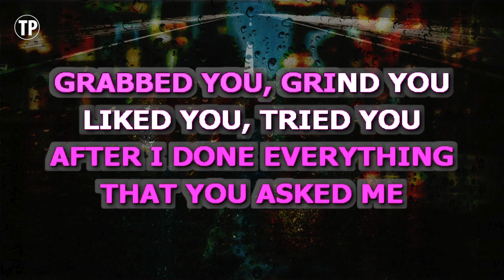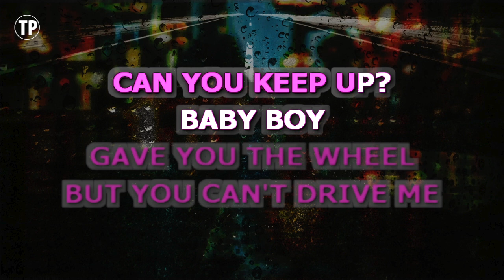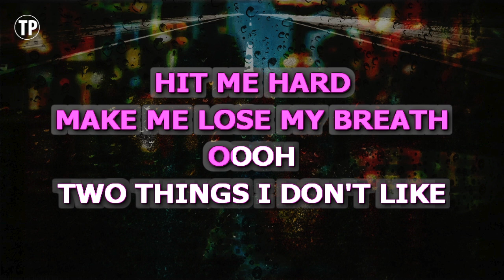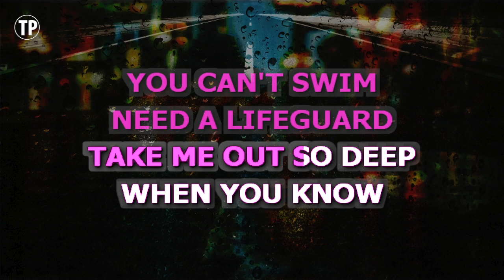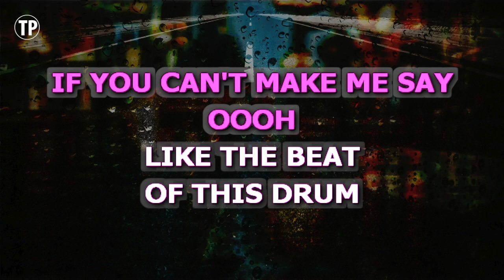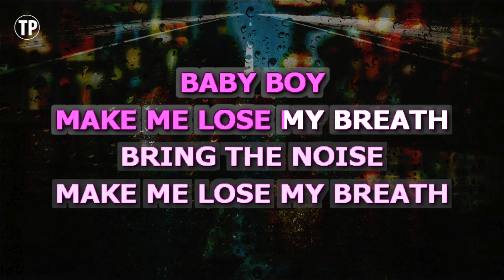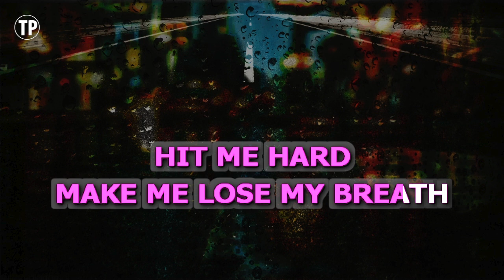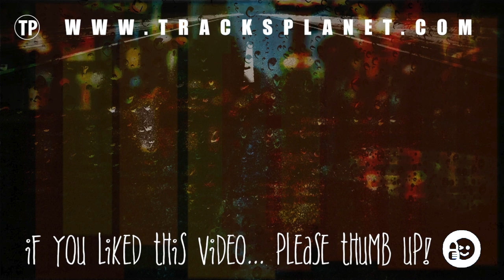Lose My Breath (Karaoke Lower Key) - Destiny's Child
Enjoy singing along with this Karaoke Version of Lose My Breath as made famous by Destiny's Child. (Lower Key Version)

Lose My Breath is a song originally recorded by Destiny's Child. This version of the song has been fully re-recorded and re-arranged by Miguel Galguera

Release Notes:
· Songwriters: BEYONCE KNOWLES, KELENDRIA ROWLAND, FREDDIE D III JERKINS, MICHELLE WILLIAMS, SHAWN C CARTER, LASHAWN AMEEN DANIELS, RODNEY JERKINS, SHAWN CARTER
· Publishers: COPYRIGHT CONTROL, EMI BLACKWOOD MUSIC INC, WB MUSIC CORP, SONY/ATV MELODY, EMI APRIL MUSIC INC, SONY/ATV TUNES LLC, MUSIC OF WINDSWEPT, BEYONCE PUBLISHING